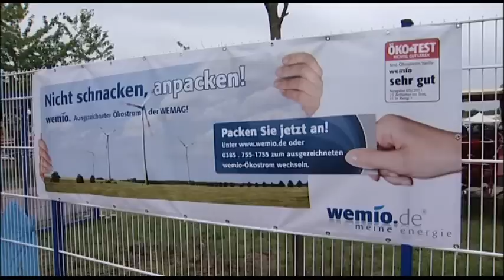WEMAG-Stand auf der MeLa 2012 in Mühlengeez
Die MeLa ist die traditionsreichste Messe in Mecklenburg-Vorpommern. Die Fachausstellung für Landwirtschaft und Ernährung, Fischwirtschaft, Forst, Jagd und Gartenbau fand in diesem Jahr vom 13. bis 16. September in Mühlengeez statt. Mit vertreten war auch die WEMAG, die zum Thema Elektromobilität und umweltfreundliche Energie informierte. Der Energiedienstleister lobte attraktive Gewinne für die Besucher aus, darunter eine Probefahrt mit einem Elektrofahrrad für ein ganzes Wochenende. Wer wollte, konnte sogleich in erneuerbare Energien investieren und Teil der Norddeutschen Energiegemeinschaft eG werden.
Die MeLa wird es auch 2013 wieder geben, dann zum 23. Mal vom 12. bis 15. September, wiederum im schönen Mühlengeez bei Güstrow.